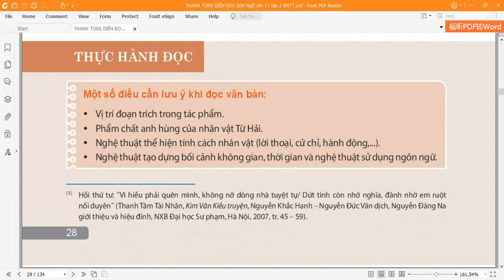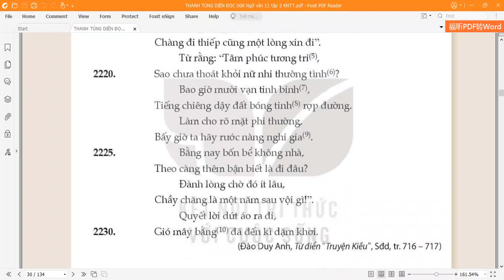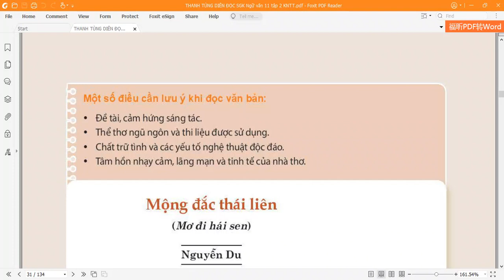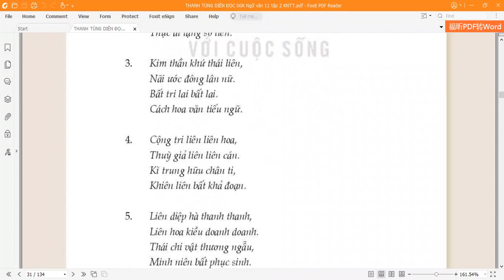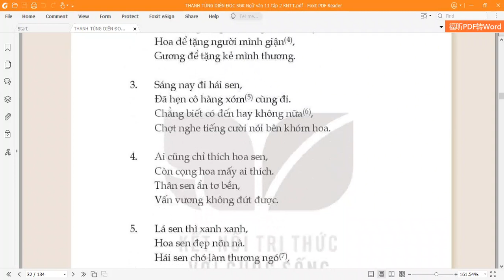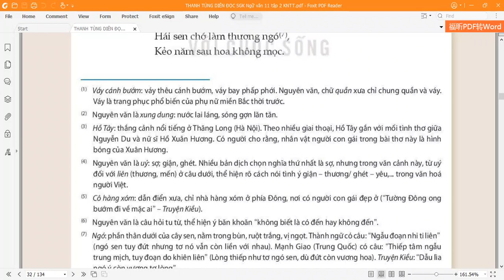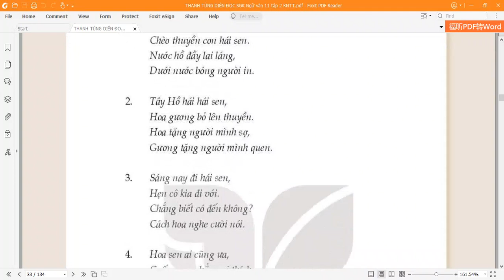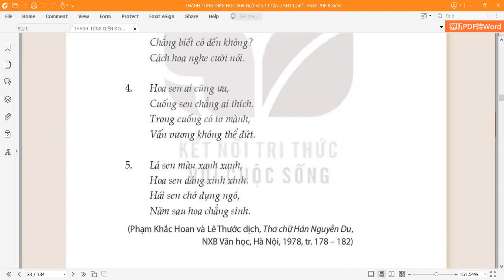Thực hành đọc Chí khí anh hùng, Mơ đi hái sen/ Sách nói Văn 11 Tập 2 KNTT